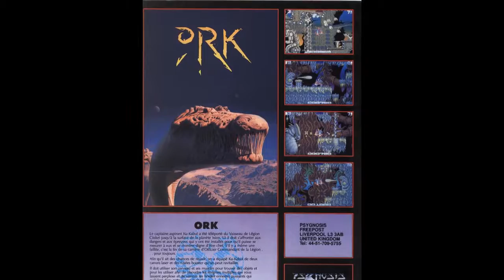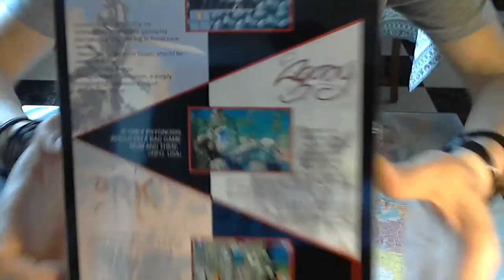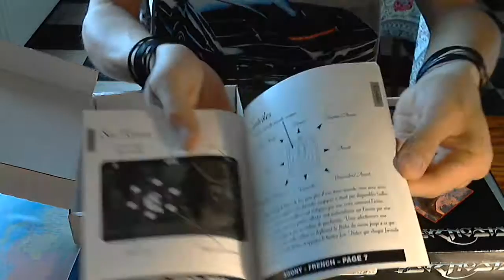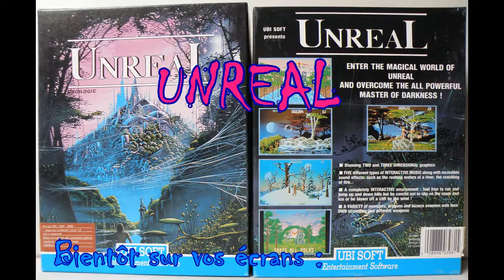Psygnosis Megamix Agony Ork Leander Amiga.Game box (12).Boîte jeux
1991/92 Psygnosis compilation.
Music: Agony : Le long solo de piano du générique d'introduction a été composé par Tim Wright tandis que Jeroen Tel (du groupe Maniac of Noise) s'est chargé des musiques du jeu.
Leander : Musique & effets sonores : Tim Wright, Lee Wright, Matthew Simmonds, Jon Burton.
ORK : La musique originale du jeu est composée par Tim Bartlett.